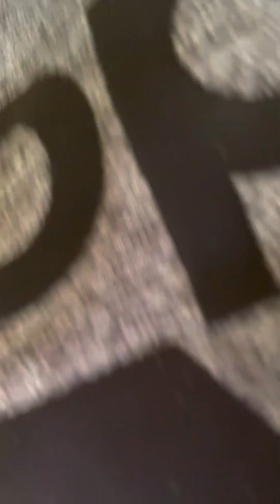May 13, 2023